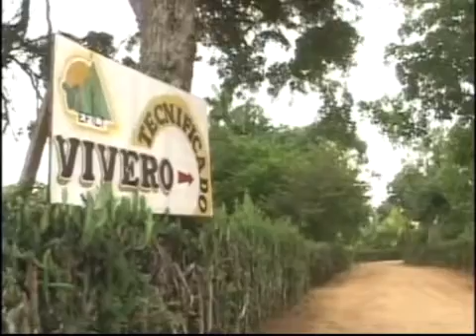Efectúa su balance Empresa Agroforestal de Las Tunas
El incremento de la producción de carbón y la introducción de un nuevo sistema de gestión de la calidad caracterizaron la Empresa Agroforestal tunera durante el 2016. Los trabajadores de esta entidad efectuaron recientemente su balance.